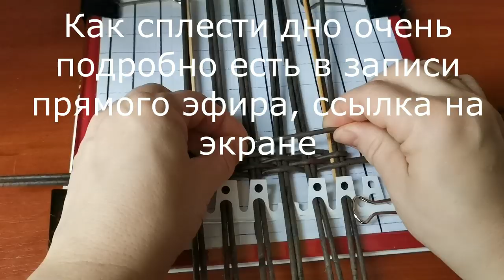Салфетница. Хитрый способ поднять двойные стойки. ВИДЕО 2019 года! Качество видео соответствует году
В видео я рассказываю о новом для меня способе поднять
 двойные стойки при плетении. А так же описываю процесс плетения салфетницы на 100 салфеток.
Я не смогла загрузить и обработать видео с прямых эфиров ро плетении салфетницы, поэтому если где-то очень сокращенный вариант, то весь процесс можно посмотреть по ссылкам

In the video I talk about a new way for me to raise
 double struts when weaving. And also describe the process of weaving a napkin holder for 100 napkins.
I could not download and process the video from the live broadcasts about weaving napkin, so if somewhere very short version, the whole process can be viewed on the links

Ссылка на видео  о том как я плету свои кружечки. и я подробно рассказываю о плетении розги